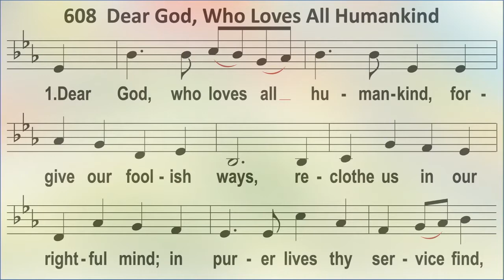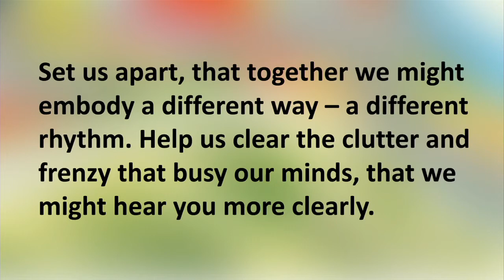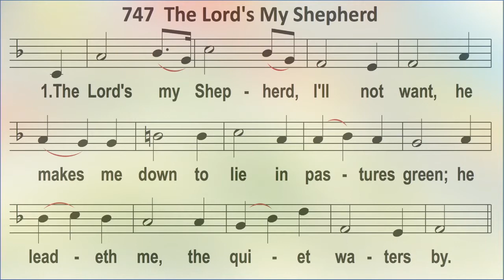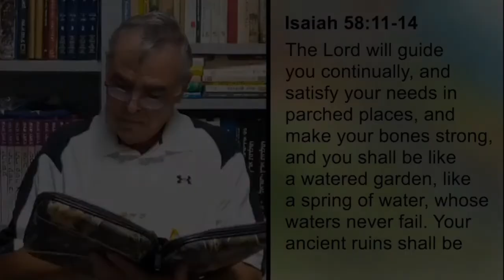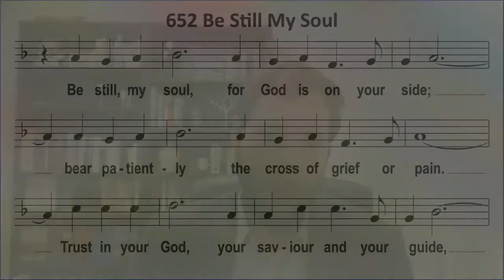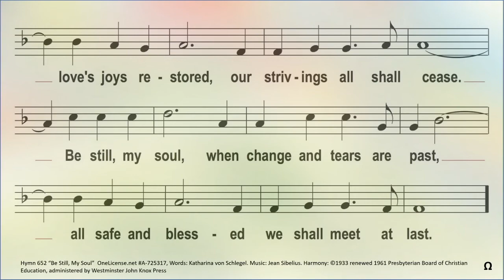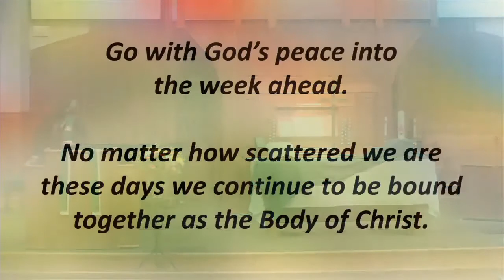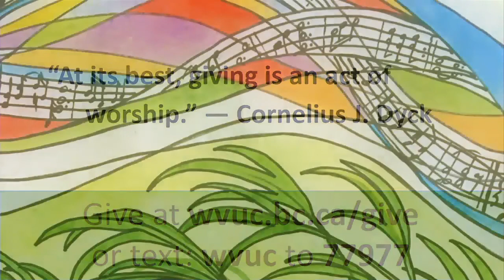20201115 - West Vancouver United Church Worship Service - Back To Basics 3-What Is Sabbath All About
Guest Rabbi Philip Gibbs delivers his message entitled Back To Basics 3: What Is Sabbath All About?. Also joined by Rev. Simon Lesieur, Katie Nofziger and with music directed by our Minister of Music, Gerald Van Wyck. Welcome!

2062 Esquimalt Avenue
West Vancouver, BC
V7V 1S4